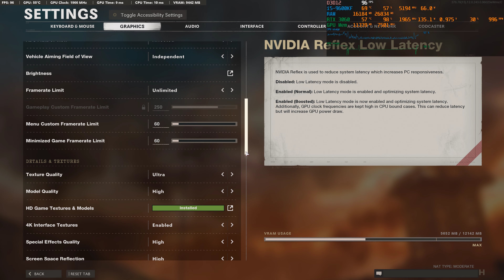Call of Duty: Black Ops - Cold War 4K Max Quality DLSS Ultra Performance (RTX 3060 / i5-9600KF) V2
Test Setup:
CPU: Core i5-9600KF@5.2GHz (Core Voltage  ~1.356V)
Cooler: Scythe Katana 5
Motherboard: Gigabyte Z390 UD
RAM: 2x8GB DDR4@3600MHz CL18 (ADATA D30 and G.SKILL AEGIS)
GPU: Gigabyte Vision RTX 3060 12GB (undervolted and overclocked ) ~1965MHz@975mv
Storage: Crucial MX500 250GB
PSU: Corsair RM650i
Case: Cooler Master 690 II Advanced USB 3.0 with 7 cooling fans